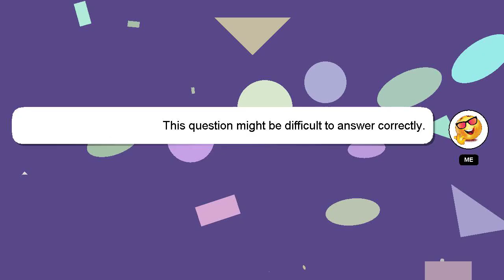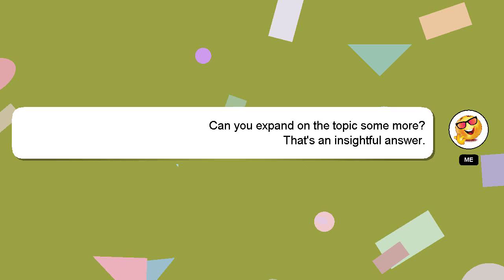How to return watch in amazon?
A quick introduction about me, Greetings, my name is Delphi. I can provide you with assistance to help you answer your questions. - How to return watch in amazon?

Your answer will be recognized and appreciated with a 'heart' from me.

*2 What we are experimenting :*